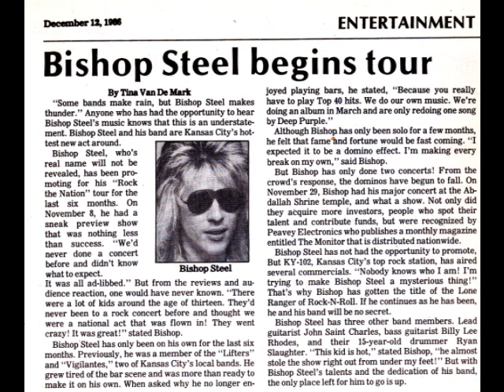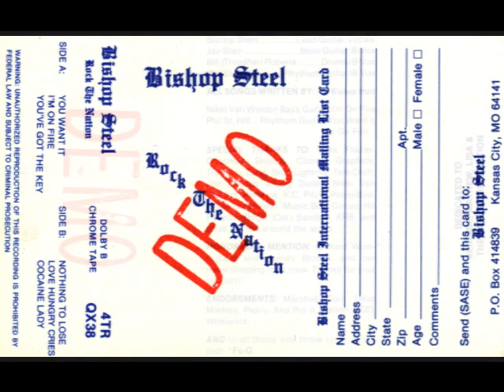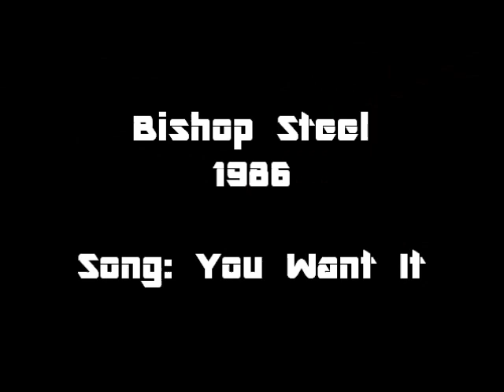Bishop Steel "You Want It" 1986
Watch In Full Screen Mode!
Bishop Steel slide show documenting some of the first year that we started recording and playing concerts.

Allen Brooks (aka: Bishop)- Vocals/Lead Guitar,
Billy Lee Rhodes-Bass Guitar,
Ryan Sipes (aka: Ryan Slaughter)-Drums,
John St. Charles-Guitar,

Bill Roberts played drums and sang background vocals on this recording.

The audio was taken from an old Bishop Steel cassette demo tape and If I can locate a better mix, I will re-edit this video at that time.

I am archiving Bishop Steel right now and am looking for any and all video footage and personal photos you may have in your storage or photo albums. Need Uptown Theater footage, Gonzo's, World's Of Fun, or any other East Coast / Midwest shows you may have... I really appreciate your time. Thank you!